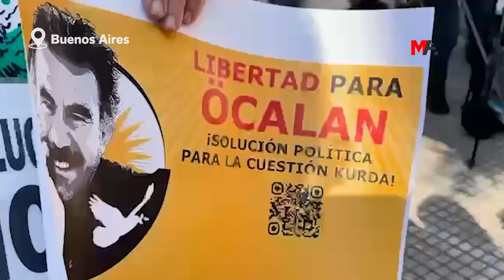PLAZO DE MAYO ANNELERİ’NDEN TECRİT TEPKİSİ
Arjantin'deki Plazo De Mayo Anneleri'nin eyleminde Abdullah Öcalan'a yönelik tecrit protesto edildi.